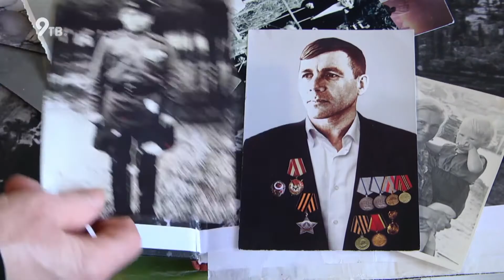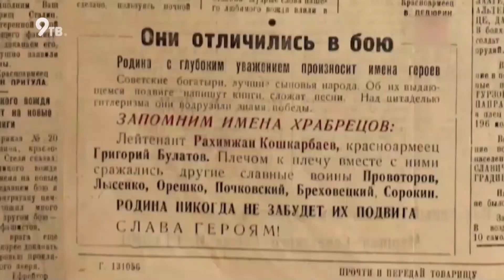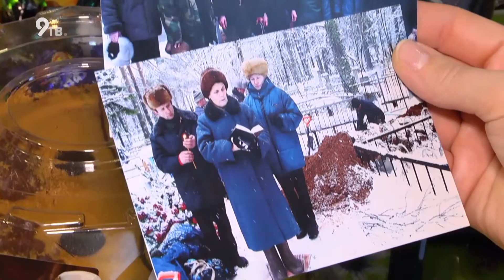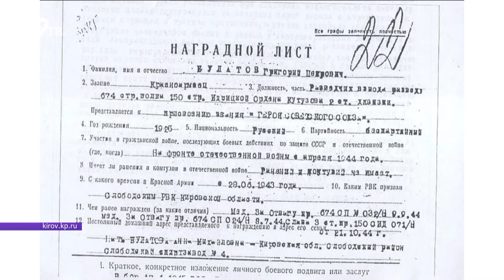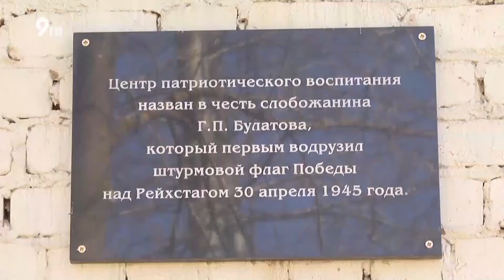Непризнанный герой Григорий Булатов